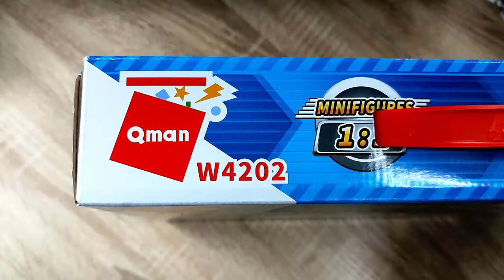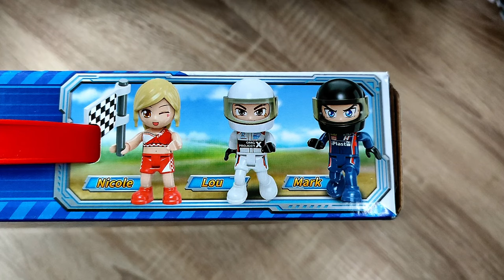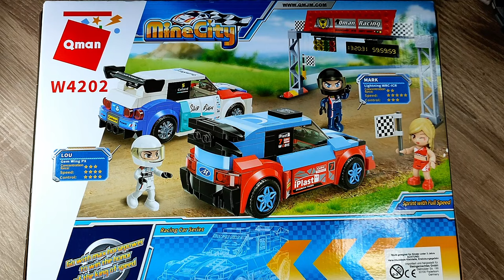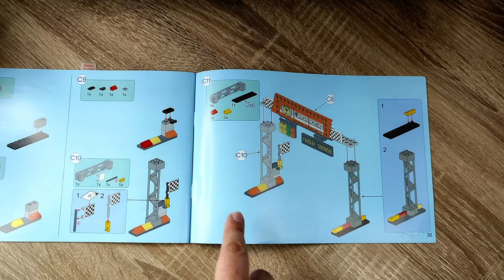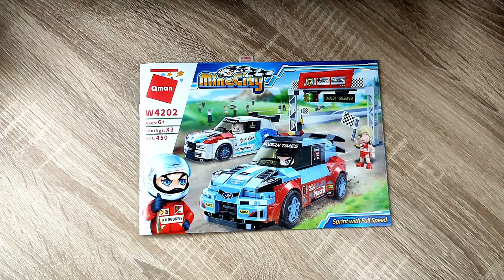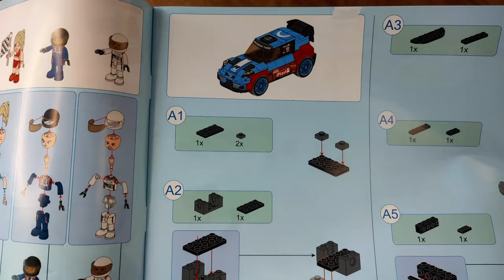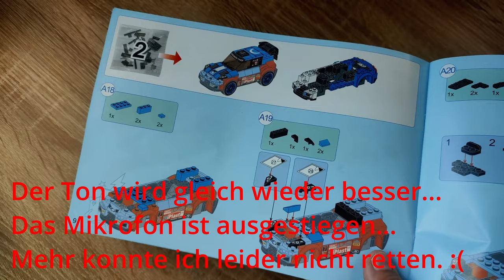Schneller als die Polizei erlaubt, aber leider gibt es ein Problem - QMAN W4202 Klemmbaustein Review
Hallo liebe Freunde der gepflegten Klemmbaustein Baukunst. In diesem Video geht es um die Zieleinfahrt! Was kann das Klemmbaustein City Set? Welche Steinequalität erwartet uns?! Viel Spaß dabei :).

Gebrauchte QMAN Sets: